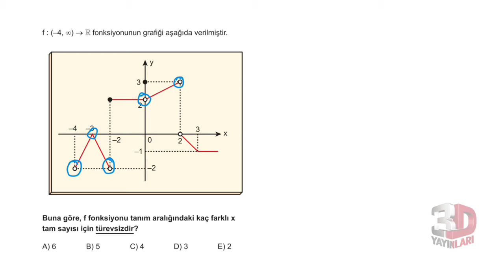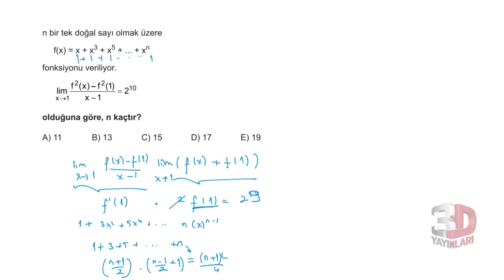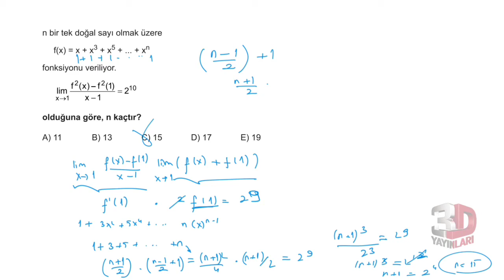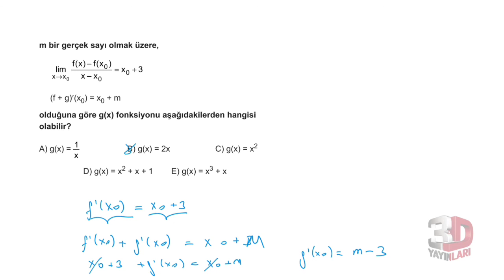3D AYT MATEMATİK ÇÖZÜMLERİ BÖLÜM-10 TEST-2 (TÜREV)